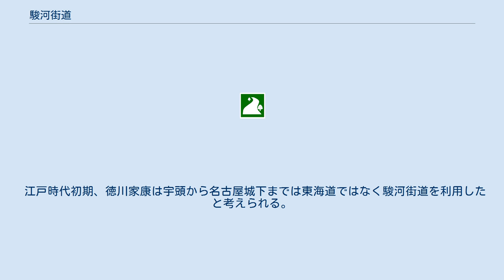駿河街道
駿河街道（するがかいどう）は、愛知県名古屋市の名古屋城下伝馬町札の辻より、昭和区川名、天白区平針を経て宇頭（愛知県岡崎市宇頭町）で東海道に至る街道である。
 江戸時代、徳川家康が名古屋と駿河を往還するために拓かれた道であり、この道を江戸時代の文献は「駿河街道」で表記されている、由緒正しい道の名前である。
 現在の愛知県道56号名古屋岡崎線はこの路線を継承している部分が多いが、各所に時代とともに変遷していった形跡を見出すことができる。
 伝馬町札の辻（名古屋市中区錦二丁目5、伝馬町通本町交差点）より東へ、久屋大通を超えてからは南東へ斜めに延びる道は数々の道路計画を経ても地図で概ね確認できる。
 吹上よりほぼ愛知県道56号名古屋岡崎線、地下鉄川名駅、いりなか駅は一筋北側の道、八事駅では南側に別れる道、平針西口交差点から旧道に進み平針の宿場を通り、平針三丁目を越えても道なりに秋葉山の山すそを通り、愛知県道56号名古屋岡崎線に再合流、東白土、春木、祐福寺、境川を越えて明知、明知平成南の交差点を道なりに、明知松葉池を過ぎ、堤町宮畔、逢妻女川、高岡町松葉を経て若林西町長根の交差点脇の旧道を南へ、若林東町新屋敷でまた愛知県道56号名古屋岡崎線になり、広美町郷南交差点より道なりの旧道を進むと東海道宇頭に至る。
 名古屋城下、城下町の南東部に位置する旧駿河町（現在の名古屋市東区東桜）を起点とする説がある。
 江戸時代初期の街道絵図、国絵図、絵巻などに描かれ、江戸時代の文献には、尾張より駿河へ向かう道としてその名を「駿河街道（駿河海道）」、或いは、三河方面より名古屋へ向かう道として「なごや道（なごや海道、名古屋新道）」と書いている。
 江戸時代の文献には「駿河」あるいは「なごや」以外の街道名で表記された文献は見つかっていない。
 ※ 現在の地図にこの道は、愛知県道56号、国道153号、飯田街道の表記がある。
 江戸時代初期、徳川家康は宇頭から名古屋城下までは東海道ではなく駿河街道を利用したと考えられる。
 駿河街道の一里塚の堠築は慶長十七年の江戸幕府の令によるもの